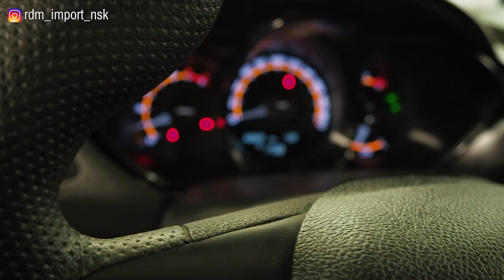Lada Vesta | Технический обзор от "РДМ-Импорт".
Лада Веста в качестве подержанного автомобиля. Основные моменты, про которые нужно быть в курсе перед покупкой. Смотрим флагман отечественного автомобилестроения сверху и снизу.

★ Продажа Авто
★ Покупка Авто